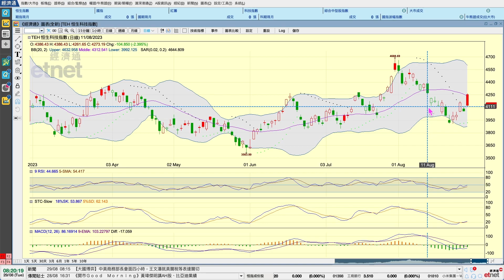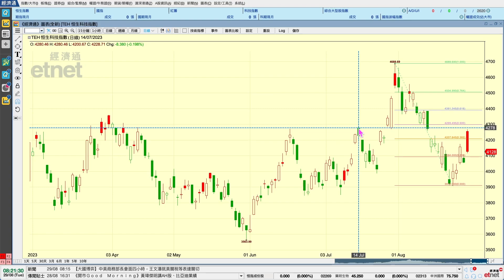2023-08-29【港股市前分析 (節目精華)】梁業豪：科指往上突破後見回吐｜投資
受到昨天內地股市大幅高開後急速回挫的影響，港股於國企股的沽盤帶動下，呈現相同的走勢。初步估計，今天港股會有舊經濟股的買家入市支持，未來兩、三個交易日內於現水平呈現好淡爭持居多，雖則短期形勢已經變為偏好。

00:00 節目開始